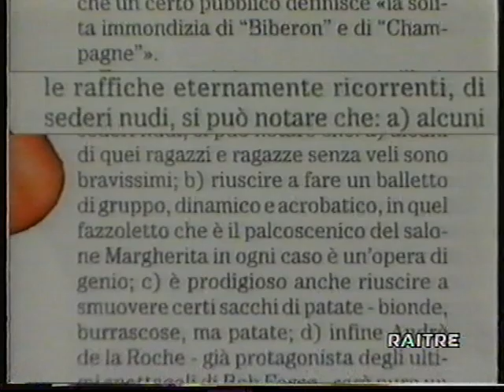Diritto di replica intervista ad Alessandra Pesaturo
Diritto di Replica